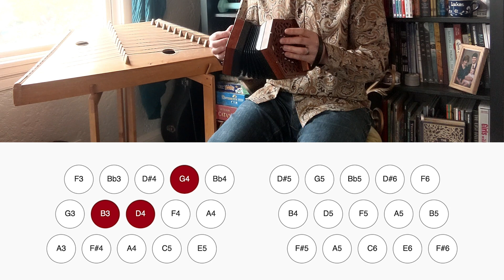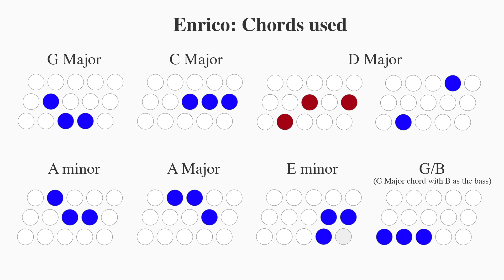Enrico - Anglo concertina Tutorial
This is a tutorial for the tune Enrico (aka Jacob), said to be a favorite of Thomas Hardy. I'm playing in the key of G on a 30-button Anglo concertina in C/G. If your concertina is in a different key, you can still use the fingerings in this tutorial; you'll just be playing in a different key.

*** Unfortunately this is a Wheatstone-only tutorial! I haven't yet worked out a Jeffries arrangement I like. Industrious Jeffries players will still get some value out of this tutorial, but will have to work out how to play the parts where I'm using the push A5 on the right-hand side. ***

If you want to skip my babbling and just play:

0:00 - intro
1:24 - A part
2:35 - B part
2:59 - whole tune
3:55 - chord sheet

I'm new to producing video tutorials, so feedback is appreciated!

If you want to play around with more phrasing and chord possibilities, I built Anglo Piano to help you out: